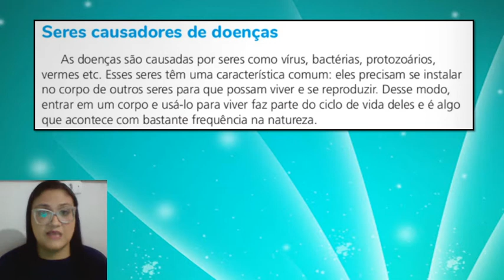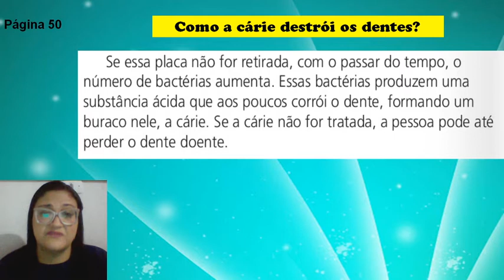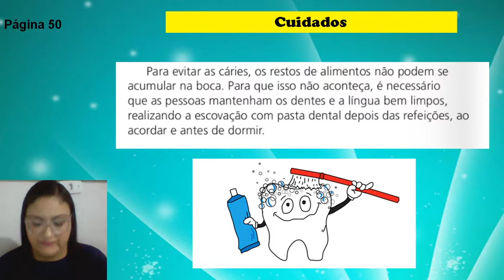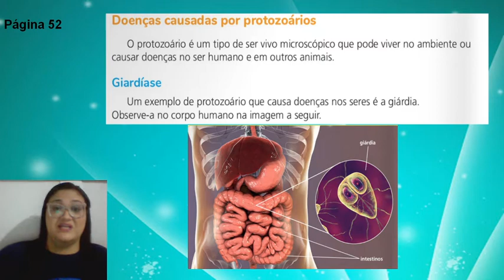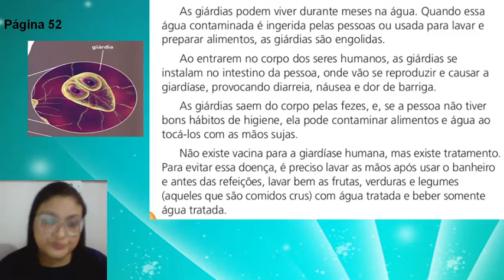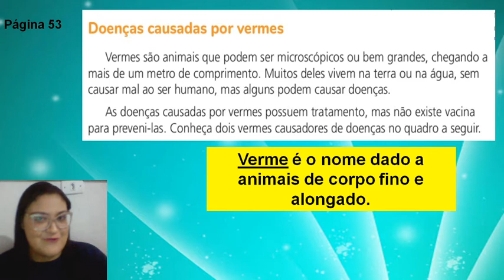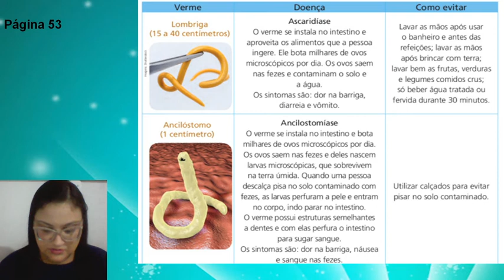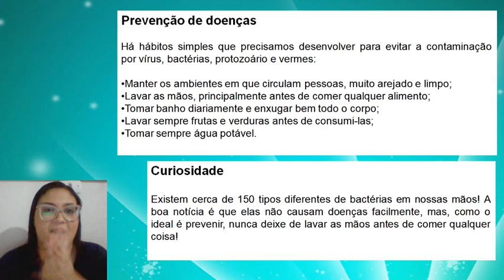Ciências 4º ano fundamental / cap. 13 (parte 4)